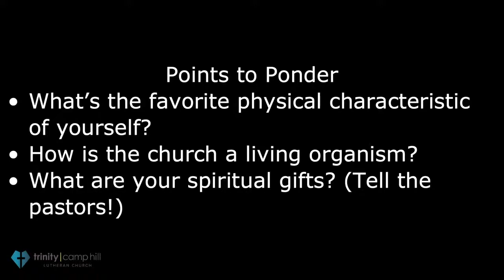Weekly Sermon - 2022-01-23 - Trinity Lutheran Church, Camp Hill, PA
Weekly Sermon – 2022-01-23 – Preacher – Pastor Jack Horner - Trinity Lutheran Church, Camp Hill, PA – “Live Like Jesus: Reset your body”